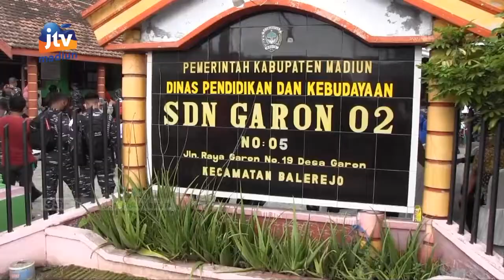KAB. MADIUN - Dukungan TNI AL Dalam Menggenjot Vaksinasi Anak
Upaya mendukung pencapaian herd immunity bagi anak Indonesia pemerintah kabupaten Madiun bersama TNI Angkatan Laut menggelar serbuan vaksin anak. Ribuan anak usia enam tahun hingga 11 tahun mendapat vaksin dosis pertama.